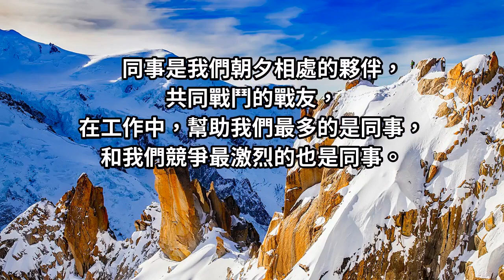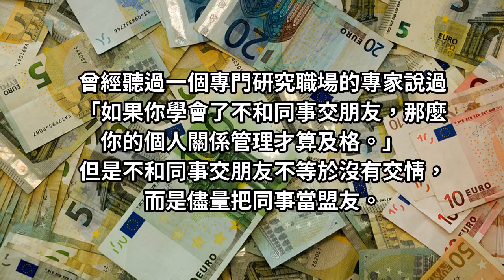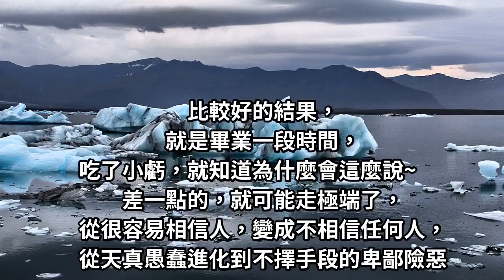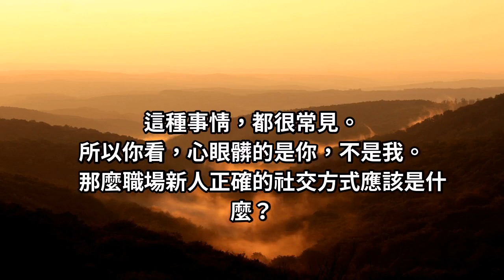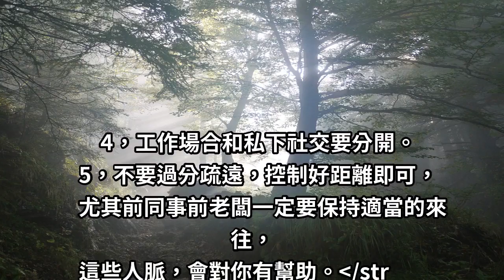你必須知道一件事：「聰明的人，不會把同事當成朋友！」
同事是我們朝夕相處的夥伴，
共同戰鬥的戰友，
在工作中，幫助我們最多的是同事，
和我們競爭最激烈的也是同事。